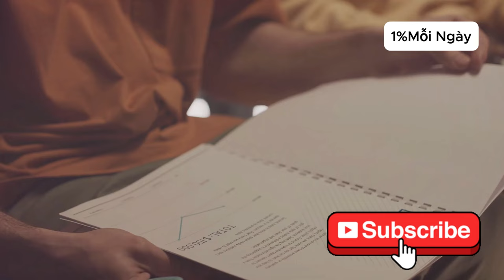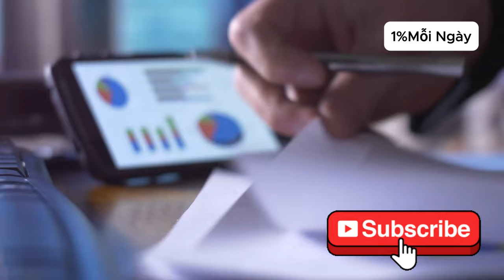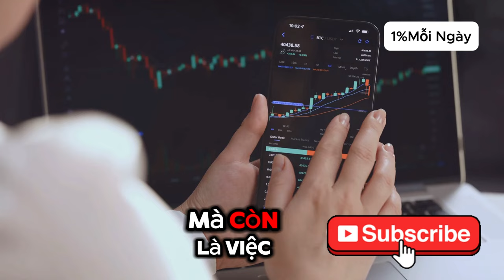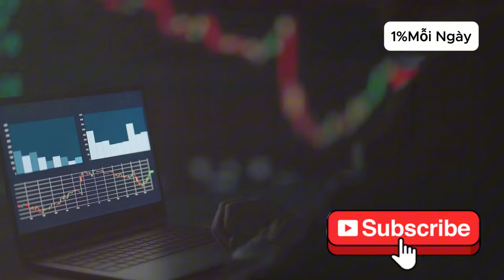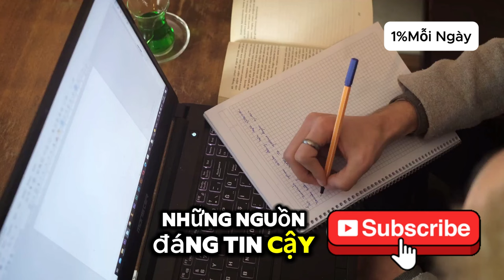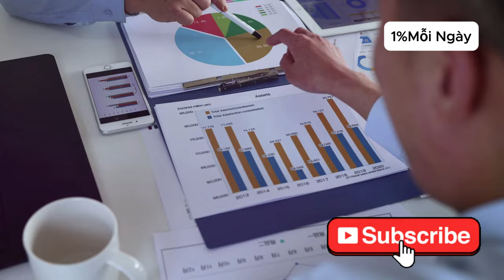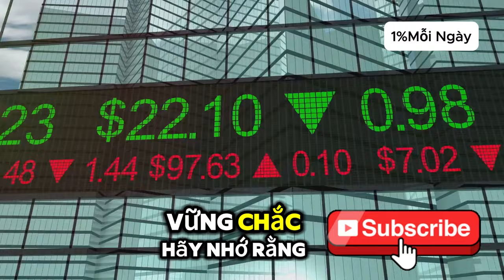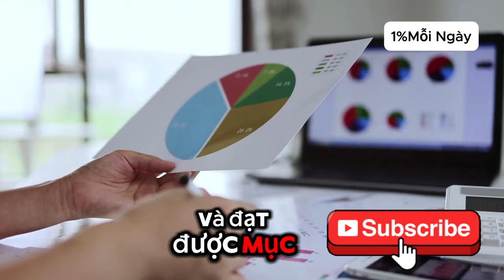Kiếm Tiền Thực Tế Với Cuốn Sách Cha Giàu Cha Nghèo Cực Kỳ Hiệu Quả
Kiếm Tiền Thực Tế Với Cuốn Sách Cha Giàu Cha Nghèo? - Tìm Hiểu Bí Quyết Đằng Sau Thành Công Của Robert Kiyosaki! Trong video này, chúng tôi sẽ chia sẻ những kiến thức và kinh nghiệm quý báu từ cuốn sách "Cha Giàu Cha Nghèo" của Robert Kiyosaki, giúp bạn tìm hiểu bí quyết kiếm tiền thực tế và thay đổi cuộc sống của mình. Từ những nguyên tắc cơ bản đến những chiến lược đầu tư hiệu quả, chúng tôi sẽ phân tích và chia sẻ với bạn cách áp dụng những kiến thức này vào thực tế. Đừng bỏ lỡ video này nếu bạn muốn biết bí quyết kiếm tiền thực tế và trở thành một nhà đầu tư thông minh!